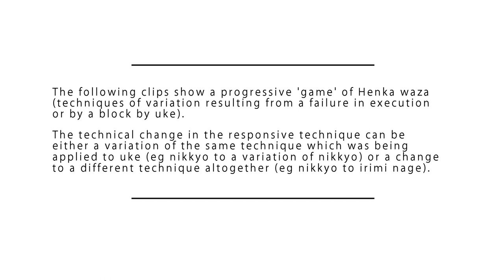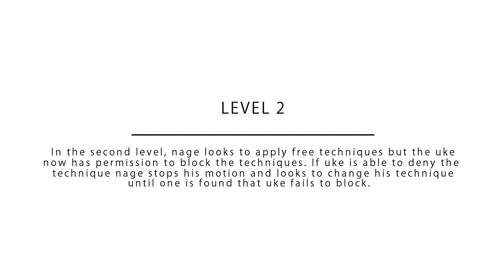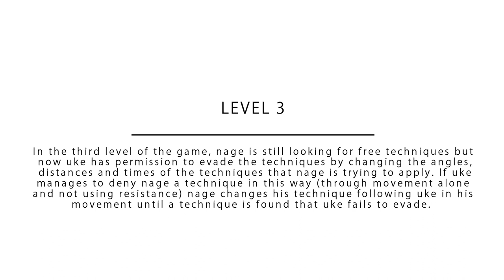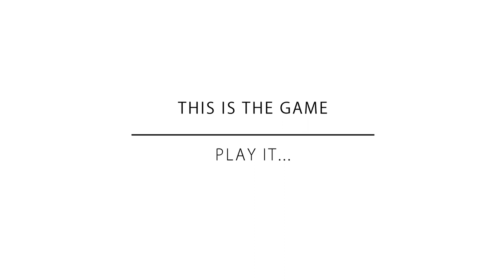HENKA WAZA GAME - Traditional Aikido Europe - Lewis Bernaldo de Quiros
Traditional Aikido Europe

Henka Waza Game

The following clips show a progressive 'game' of Henka waza (techniques of variation resulting from a failure in execution or by a block by uke). **rules and explanation of the game below**

Performed by:

Lewis Bernaldo de Quiros, technical director of TAE (Takemusu Aikdo Motril).
Andrea Pfisterer (Kokoro Dojo Zürich).
Michael Ormerod (Takemusu Aikido Orgiva).
Anita Stoos (Kokoro Dojo Zürich).

Filmed by Brendon Buchanan at the Copenhagen Yudansha Seminar focussing on Atemi & Oyo Waza, December 2018.

**Rules and Explanation**

The technical change in the responsive technique can be either a variation of the same technique which was being applied to uke  (eg nikkyo to a variation of nikkyo) or a change to a different technique altogether  (eg nikkyo to irimi nage).

In order for the game to be a useful learning experience it is crucial that the basic rules are obeyed by both uke and nage.
The rules of the game:

1. Nage must not use 'force' to make the techniques work. The technique should be accomplished through correct relating and using the power of the whole body.

2. Nage cannot speed up but must stay within uke's speed or preferably slower.

3. The senior partner, whether uke or nage, must adjust to the level of their junior partner.

The game is not about winning or losing but about learning.

The Levels:

Level 1.

In the first level, nage performs slow jiyu waza ki no nagare techniques from katate dori, but uke only takes ukemi if the technique works (correctly and without nage having to force it).

Level 2.

In the second level, nage looks to apply free techniques but thr uke now has permission to block the techniques. If uke is able to deny the technique nage stops his motion and looks to change his technique until one is found that uke fails to block.

Level 3.

In the third level of the game, nage is still looking for free techniques but now uke has permission to evade the techniques by changing the angles, distances and times of the techniques that nage is trying to apply. If uke manages to deny nage a technique in this way (through movement alone and not using resistance) nage changes his technique following uke in his movement until a technique is found that uke fails to evade.

This is the game... play it!